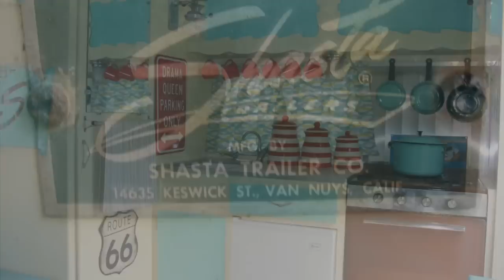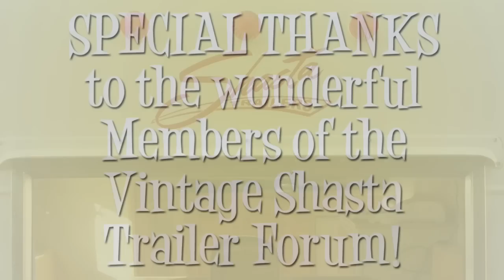Trailers Of The VSTF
These Shasta trailer photos are submitted by the members of the Vintage Shasta Trailer forum.